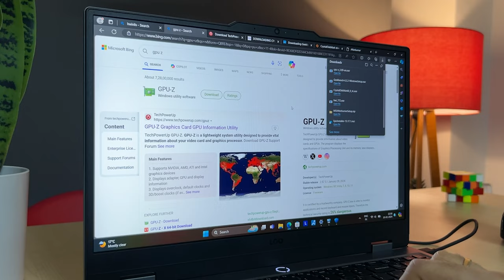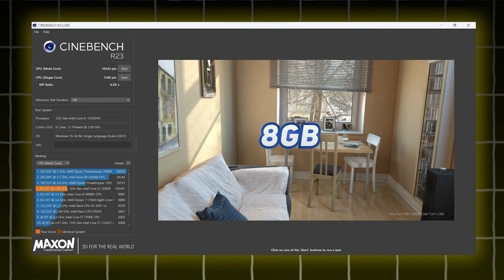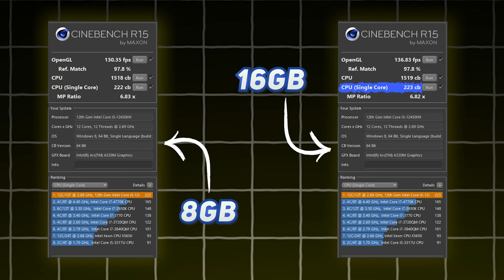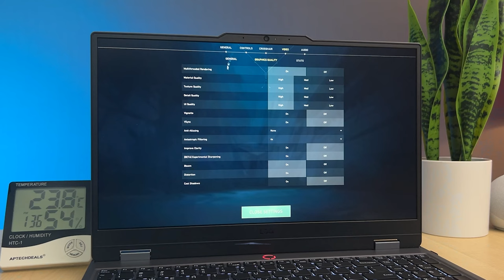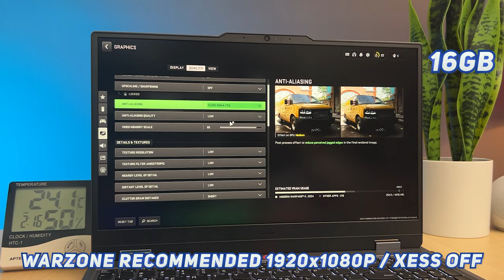Lenovo LOQ Gaming 2024 ⚡ 8GB Vs 16GB RAM ⚡ Intel ARC 530M GPU 🔥 Lenovo LOQ Real Performance Test ⚡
Struggling to decide between the 8GB and 16GB RAM versions of the Lenovo LOQ gaming laptop? This video dives deep into real-world performance tests to help you decide! We benchmark the Intel i5 12450H processor and the new Intel ARC 530M GPU in both configurations, so you can see the exact FPS difference in popular games.

Is the upgrade to 16GB RAM worth it? Watch and find out!

✅ Lenovo LOQ Intel Core i5-12450HX (8GB/512GB/Intel ARC A530M/100% SRGB)

✅ Lenovo LOQ Intel Core i5-12450HX (12GB/512GB/RTX 2050)

📢 Add DDR5 RAM Extra : (This will Boost Your Laptop Performance)

✅ Corsair Vengeance DDR5 SODIMM 16GB (2x8GB) DDR5 4800MHz  @ 6641

✅ Crucial RAM 8GB DDR5 5600MT/s (or 5200MT/s or 4800MT/s) Laptop Memory

✅ Kingston 8GB 4800MT/s DDR5 CL38 SODIMM Fury Impact Laptop RAM (KF548S38IB-8) @ 3149
Lowest Price Ever

Gears I use :
➡️ Canon EOS 200D MARK II
➡️ Hollyland Lark M2 Wireless Lavalier MicrophoneI
➡️ Boya BY-M1 Laviliar MIC
➡️ SSD External
➡️ Streaming Microphone FIFINE Gaming USB Microphone
➡️ Canon EF50MM F/1.8 STM Lens
➡️ Sony Alpha ZV-E10L Mirrorless Camera (2nd Camera)

✅ Budget Gaming Laptop (Updated Every Week)
▶ Acer ALG i5 12450H RTX 3050 (62K)
▶ Lenovo LOQ i5 12450HX RTX 3050 (67K)
▶ Acer Nitro V15 i5-13420H RTX 3050 (70K)
▶ Acer Nitro V15 i5-13420H RTX 4050 (78K)
▶ Dell G15 i5 13450HX RTX 3050 512GB
▶ Dell G15 i5 13450HX RTX 3050 1 TB
▶ HP Victus Ryzen 7 7840HX RTX 3050 (Buy only if Under 80K)
▶ MSI Cyborg 15 i5 12450H RXT 4050 (72K)
▶ MSI Thin GF63 i5 12450H RTX 4050 (68K)
▶ MSI Katana 15, i5 12450H RTX 3050 (70K)
▶ Asus Vivobook i5 12450H RTX 4050 (72K)